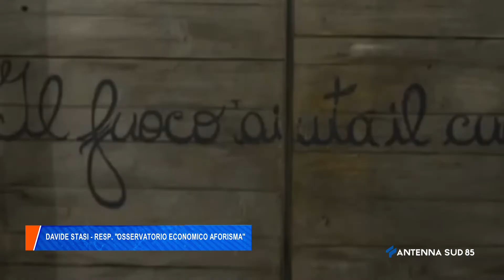12 Giugno 2021 Lecce i Lavoratori Stagionali si dice siano sottopagati